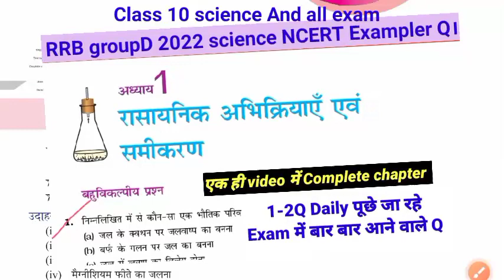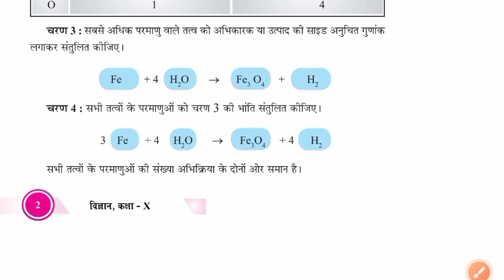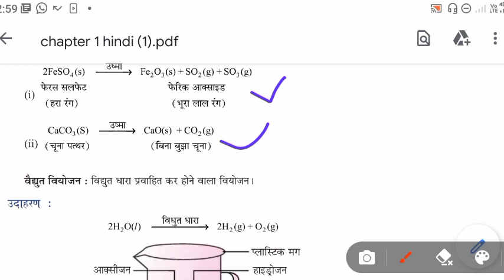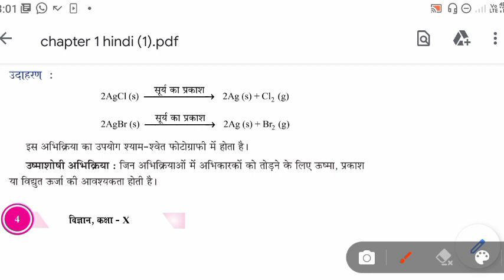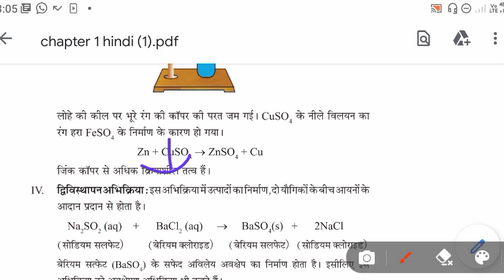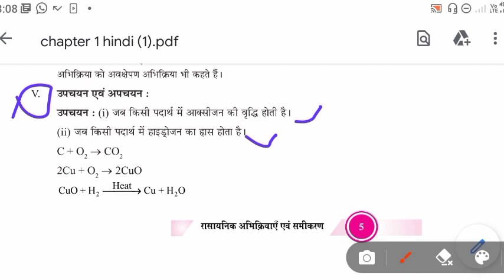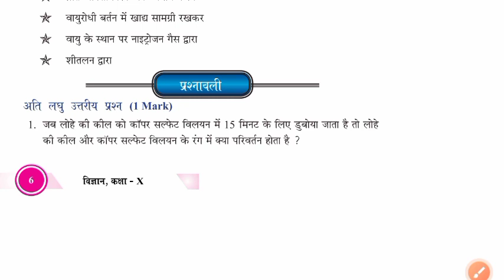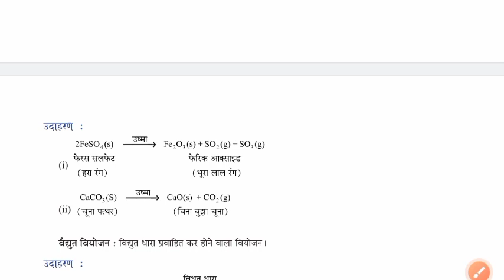NCERT Exemplar Class-10 science |Ralway Group d science। genious Education।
महा-मेराथन | NCERT Exemplar Class-10 पूर

Class 10 science/रसायनिक अभिक्रिया| Ralway grup d। NCERT exampler class 10 science chemical|science
This video is only For education read and learn
youtube under guidelines follow this video